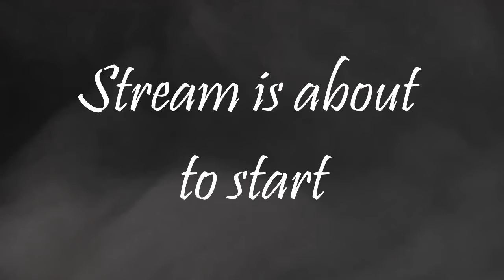RetroBadGamer - Video Intro #1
First video created for my twitch channel using Sony Vegas Pro 14